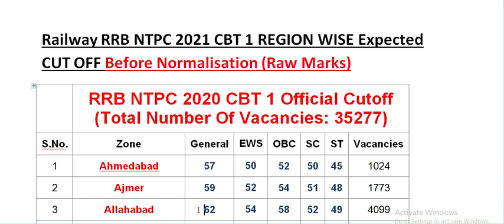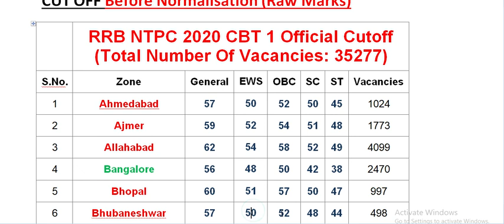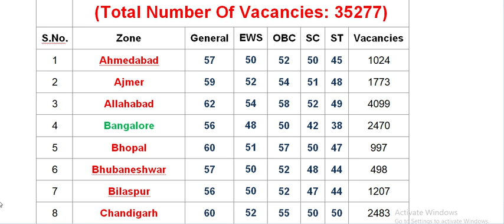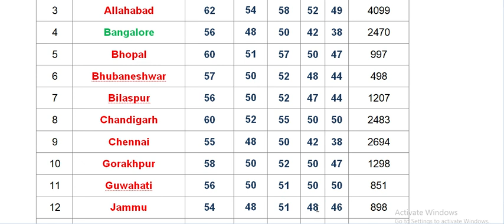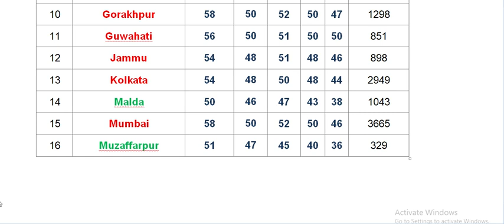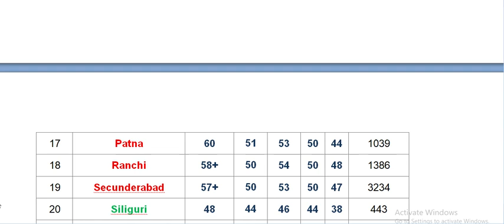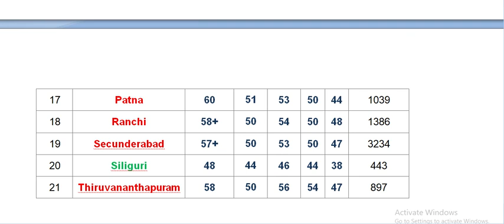Railway RRB NTPC 2021 CBT 1 Zone WISE Expected CUT OFF Before Normalisation (Raw Marks) | Safe marks